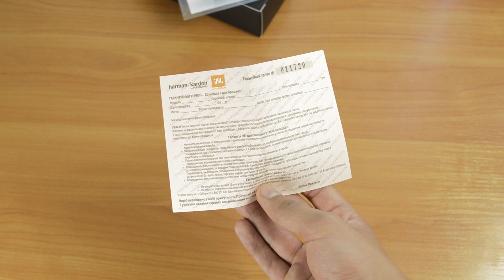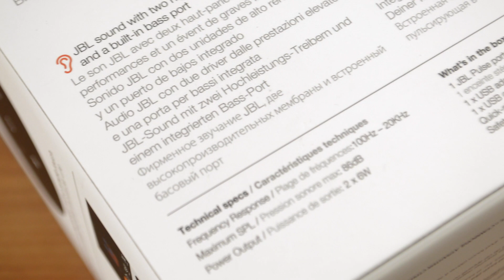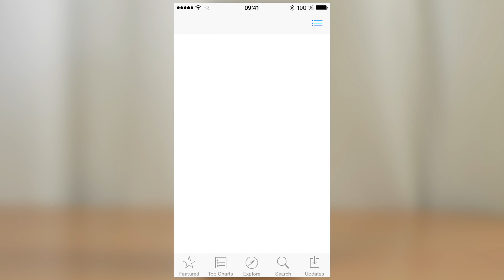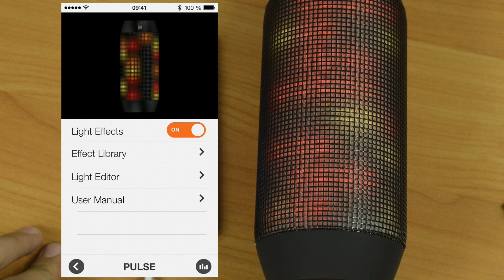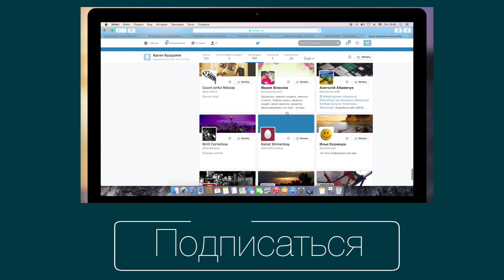Обзор портативной акустической системы JBL Pulse